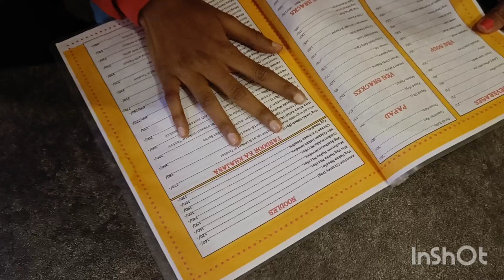Hundru Fall M Friend K Sath Masti Karte huye😊😊😊